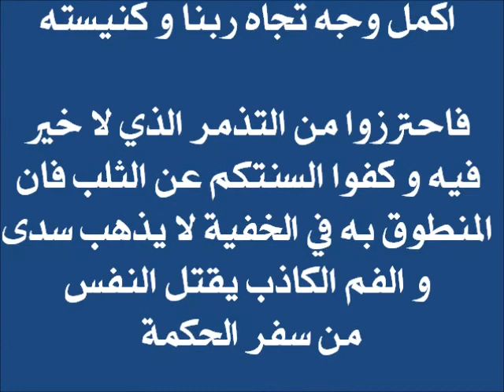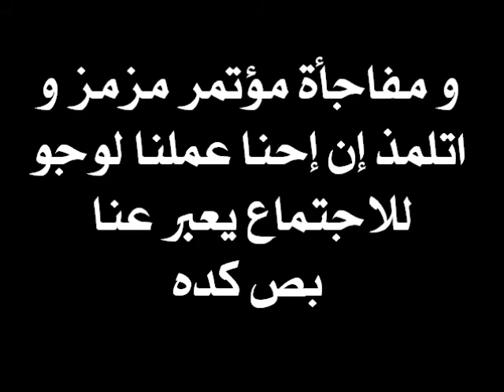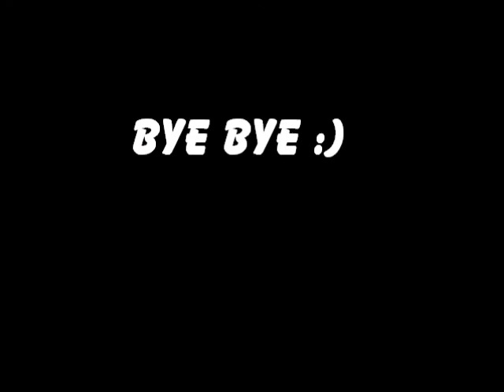مؤتمر مزمز و اتلمذ الحلقة الثالثة حلقة خاصة